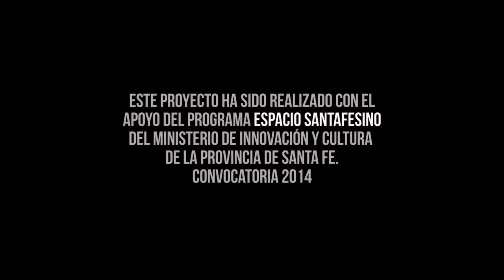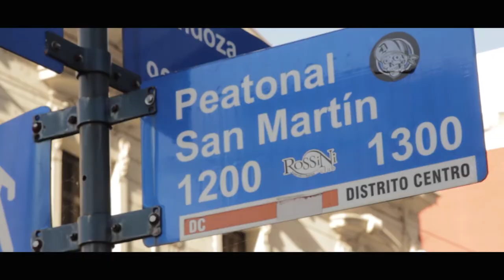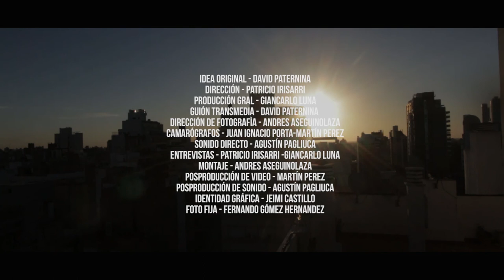Canción de la Ciudad | Renzo y Santiago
Renzo y Santiago | En un antiguo departamento de pasillo del centro rosarino, Renzo y Santiago se agrupan para ensayar y explorar ritmos musicales cercanos al rock, el blues, el jazz y la música gitana. Aprenden juntos, arreglan viejas obras y componen nuevas , se ocupan de fusionar ritmos e instrumentos y apuestan por romper esquemas de lo musicalmente establecido. Sú música resuena en las peatonales, marcando el ritmo a los que pasan caminando e inquietando a los que se detienen a escuchar.

Canción de la Ciudad | Sinopsis

Las calles del centro urbano de Rosario son plaza para múltiples formas de la economía informal y entre ellas, los músicos callejeros forman parte de los que resignifican a diario un espacio dispuesto para el tránsito. Se apropian de los pasillos de concreto y dan un nuevo sentido al desplazamiento de miles de personas que por veces parecen haber naturalizado la calle y sus actores, pasando por alto dichas intervenciones.

Canción de la ciudad es una serie documental transmedia que aborda las historias humanas que hay detrás de las melodías que están entretejidas por las peatonales céntricas de Rosario. Son esos escenarios repletos de cruces e interacciones el punto donde convergen todos los relatos de este documental. Mediante un sitio web como nodo principal para la exploración de las historias, los usuarios pueden acceder a complementos de la trama principal, posibilitando el acceso y la participación en diferentes entornos, soportes y lenguajes.